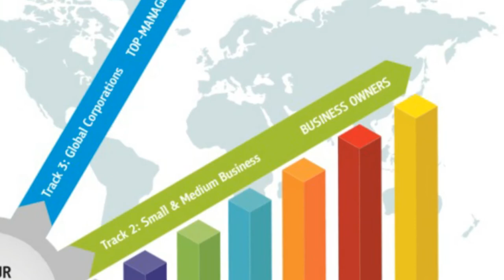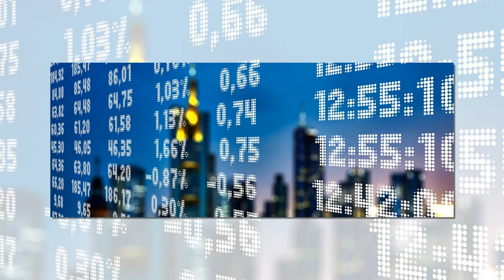Россия указала на дверь крупнейшим мировым аудиторским компаниям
Действия Запада вынуждают Москву применять защитные механизмы от «партнерского» воздействия. 19 апреля 2021 года правительство России приняло постановление №622, которым ограничило предоставление информации аудиторским организациям, подконтрольным иностранным гражданам и компаниям, индивидуальным аудиторам. Документ размещен на интернет-портале правовой информации.

Упомянутым организациям не должна передаваться информация, определенная соответствующими законами, если аудируемые являются эмитентами ценных бумаг и предоставляют консолидированную отчетность. Новые правила также распространяются на структуры, входящие в одну группу с теми субъектами, в отношении которых проводится аудит. Был ещё ограничен объем информации и документов, которые предоставляет аудируемое лицо, включенное в перечень компаний ОПК России.

Кроме того, зарубежные аудиторы больше не могут получить доступ к отчетам российских банков и кредитных организаций, депозитариев и страховщик+ов, негосударственных пенсионных фондов или управляющих инвестициями и пенсионными накоплениями компанией. Иностранцам также закрыли возможность проводить аудит в микрофинансовых компаниях, клиринговых фирмах, а также в торговых сетях.

Таким образом РФ указала на дверь крупнейшим аудиторским корпорациям планеты, перекрыв им «кислород». Это, без сомнения, не останется без внимания Запада, поскольку именно его структуры активно работали на российском рынке много лет. В «большую четверку» мировых аудиторов входят: Deloitte (Лондон, Великобритания), KPMG (Амстердам, Нидерланды), PricewaterhouseCoopers – PwC (Лондон, Великобритания), Ernst & Young – EY (Лондон, Великобритания). Это не считая множества более мелких фирм.

Коллективный Запад теперь не сможет получать развернутую информацию об экономической обстановке в нашей стране. Это можно назвать точечным ударом Москвы в чувствительное место «партнеров». Напоминаем, что 16 апреля глава МИД РФ Сергей Лавров сказал, что Россия приберегла «очень чувствительные» контрмеры против США за антироссийские санкции. При этом не нужно забывать, что Вашингтон черп+ал необходимые сведения экономического характера о России от любых западных фирм. Чем ответят на это «партнеры» пока не ясно.